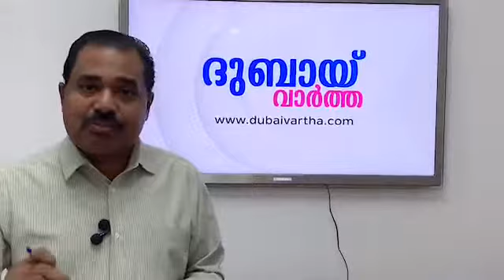ദുബായിൽ അടച്ചതേത് അടയ്ക്കാത്തത് ഏതൊക്കെ?| Dubai vartha.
ദുബായിൽ അടച്ചതേത് അടയ്ക്കാത്തത് ഏതൊക്കെ?
മാർച്ച് 25 ബുധൻ